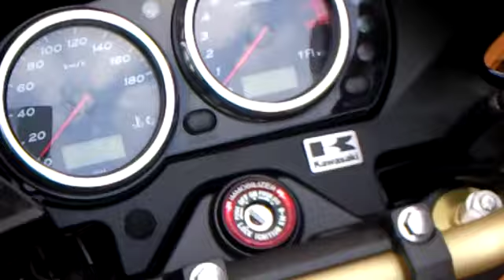09 kawasaki ZRX1200Ｘ Racing Racer Motorcycle バイク動画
新型のzrx1200です、

kitten catmeal catlunch catplate
猫鍋　ネコランチ

 Festival Racing Motorcycles